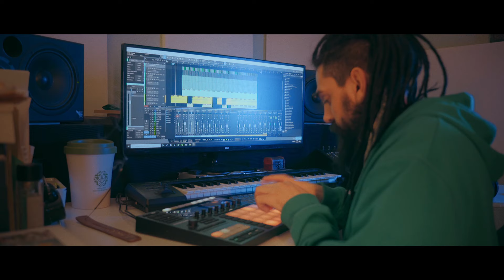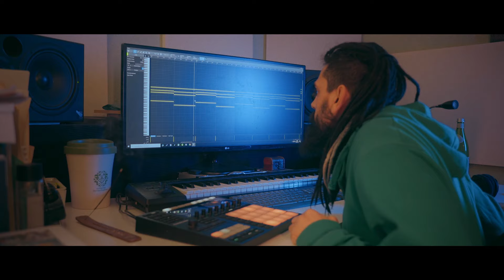Mirac - Zor Deme Bana | Canlı Performans #10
Selam, Canlı Performans Serimin 10. bölümünde size bir zamanların sevilen şarkısı Zor Deme Bana'yı yeni bir aranjman ile seslendirdim. Keyifli dinlemeler! —m•

Söz: Mirac
Müzik, Beat, Düzenleme: Mirac
Mix: Mirac
Mastering: Kadir Süzgün
Kurgu, Renk: Mirac
Kamera: Ahid Emin Dilaver